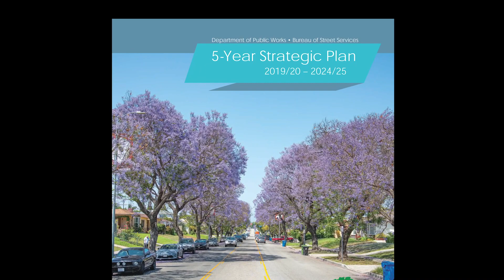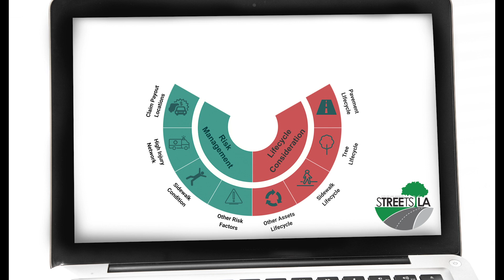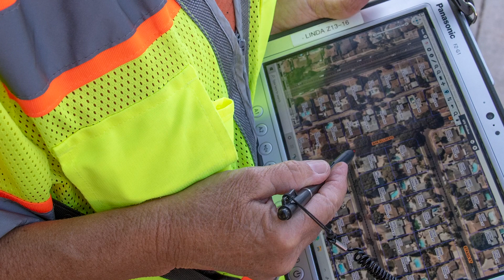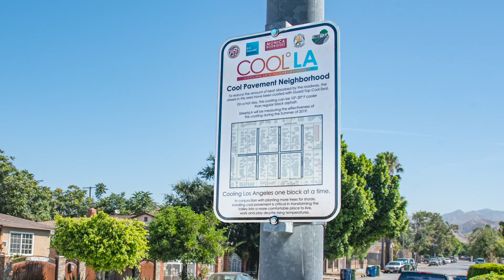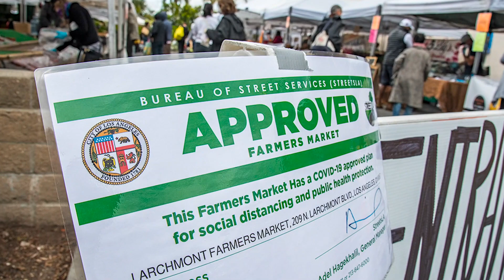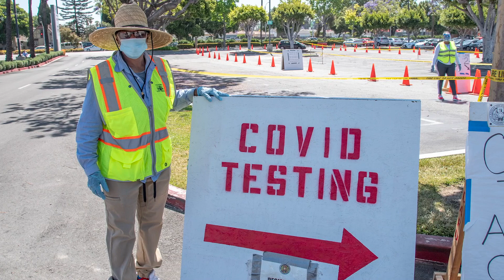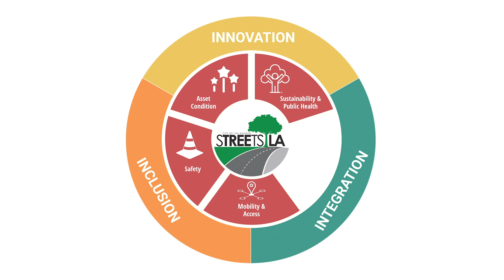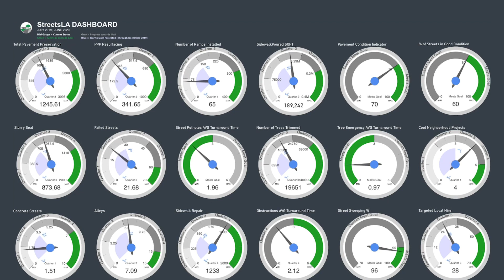StreetsLA FY2019/20 highlights and achievements